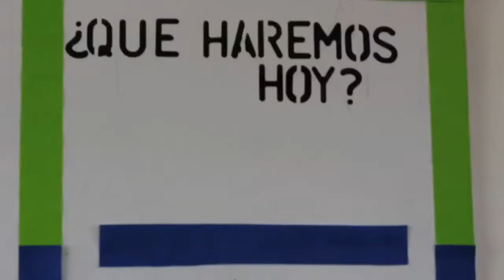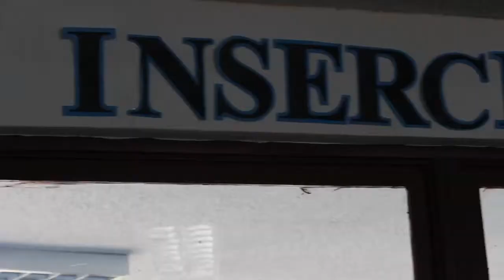Integración - Liceo Industrial